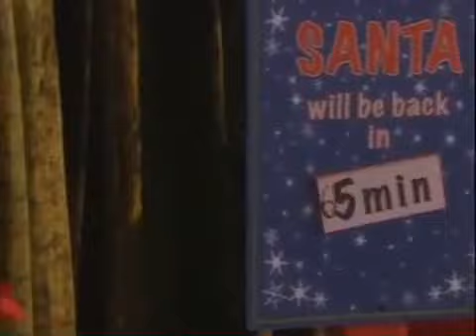Passions Episode #2132 12/24/07